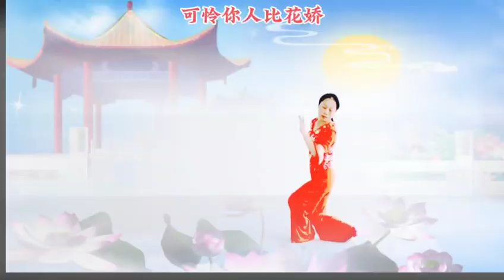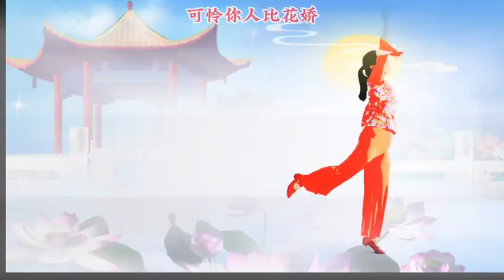古典舞《杏花天影》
春风微醺，吹散了我的思绪，却也带来了淡淡的忧愁。我想驻足停留，让这份思念随风飘向远方，但又怕这短暂的停留会让我更加难以割舍。于是，在这美丽的春天里，我的心中充满了对她的怀念和不舍。